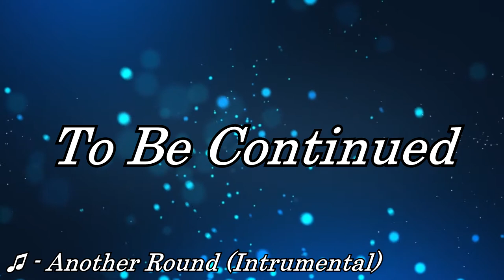Yo, We Playin: Wizard101 (Episode 2)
It's a myth. That be me.